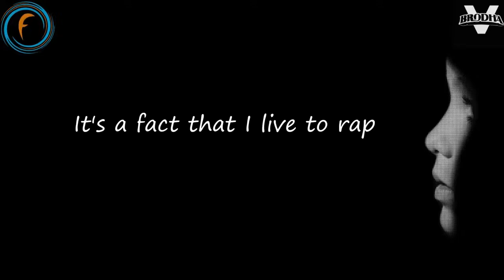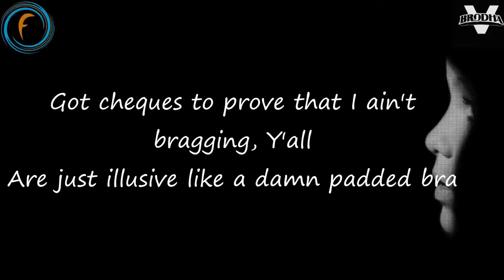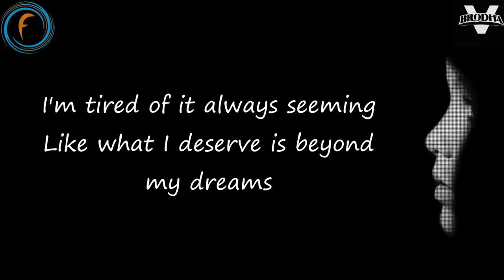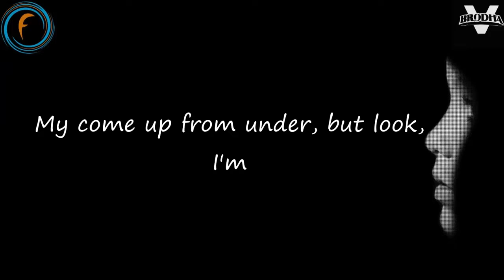Brodha V Way Too Easy lyrical Video